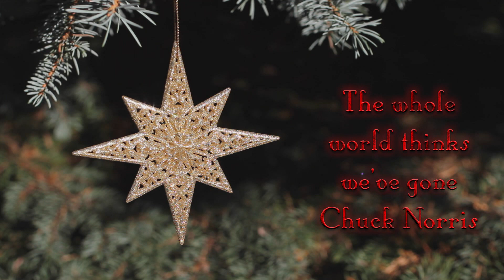Deconstructed Christmas 2016 - Deck the Halls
Deck the Halls, a little holiday fun from Ani Avedissian, your local suburban shaman with a Cosmic Point of View.  Things are getting a tad too weird for my liking...

Providing clarity with a dose of hilarity, please visit my - and sign up for Monday Messages.  Receive thought provoking messages, humor, wisdom from Zook, class notifications, paranormal tidbits and more!

SUPPORT COSMIC ANI
Hey Peeps!
I make these videos on my own dime to promote social awareness, to encourage We the Peeps to share ideas and opinions.  Without open, civil discussion, we cannot build a better world.  We need space to share, to declare and above all, we need to relearn the importance of discussion for the sake of evolution, not for the sake of winning an argument.

If you do not wish to use PayPal, my mailing address is
Ani Avedissian
Wilsonville OR 97070 USA

Thank you and may your generosity be returned one thousand fold.